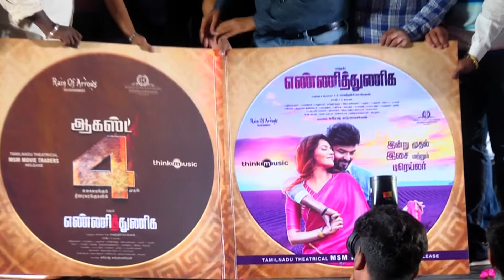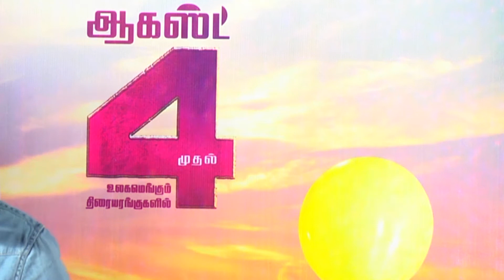Yanni Thuniga Movie Audio Launch